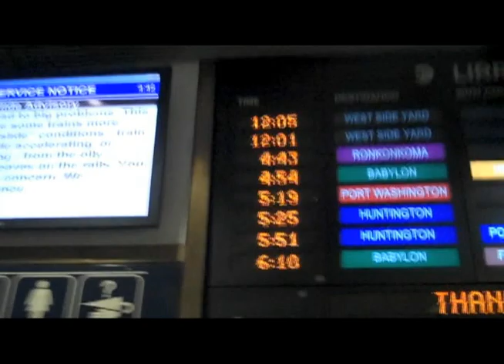Party Rockers EP30: VIP at Forum in NYC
Another EPIC season finale as the party rockers get VIP status thanks to joey beans at Forum in NYC!! See Dj Rydogg at his drunkest yet! GIRLS!

officialpartyrockers nyc forum vip samster joey beans dj rydogg ownman420 joeygotbeans rybears13 season finale